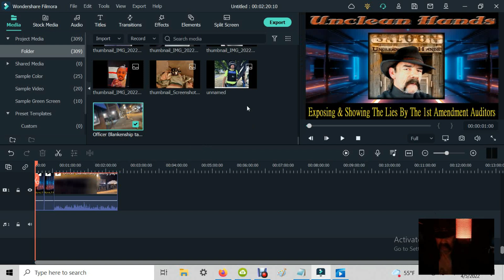Errand Boy for Delete Lawz